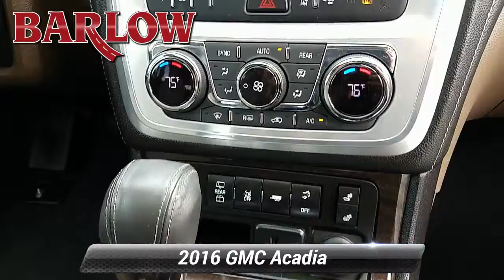Certified 2016 GMC Acadia SLT, Delran, NJ 1834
Barlow Chevrolet

GMC CERTIFIED!! WHITE FROST ON DARK CASHMERE LEATHER COLOR COMBO!! NAVIGATION!! HEATED LEATHER SEATS!! POWER SUNROOF WITH 2ND ROW SKYSCAPE!! 20" FACTORY RIMS!! POWER LIFTGATE!! BOSE SOUND SYSTEM!! BLUETOOTH!! REAR BACKUP CAMERA!! REMOTE START!! ALL WHEEL DRIVE!! 12 MONTH/12,000 MILES OF FACTORY BUMPER TO BUMPER WARRANTY INCLUDED WITH PURCHASE!! PLUS A 6 YEAR/100K MILE FACTORY POWERTRAIN WARRANTY FROM ORIGINAL IN SERVICE DATE!! PLUS 2 YEARS/24,000 MILES OF FREE MAINTENANCE UNDER CPO OWNER CARE PROGRAM!! FULLY INSPECTED VIA THE 172 POINT GM CERTIFIED INSPECTION REPORT THAT'S AVAILABLE FOR YOUR REVIEW!! DON'T MISS OUT ON ALL THE BENEFITS OF A GMC CERTIFIED ACADIA!! OUR BENEFITS FAR OUT WEIGH ANY CARMAX OR CARSENSE "CERTIFIED" PROGRAMS!! ONLY ONE FACTORY CERTIFIED PRE-OWNED PROGRAM THAT IS BACKED BY THE MANUFACTURER AND THAT IS RIGHT HERE AT BARLOW CHEVROLET!! COME IN TODAY TO TEST DRIVE AND LET US SHOW YOU THE BENEFITS!! THANK YOU FOR THE OPPORTUNITY TO EARN YOUR BUSINESS!!Barlow Chevrolet has been family owned and operated since 1971. Our success is due to our long-term, highly trained and dedicated employees. Our dealership is committed to 100% customer satisfaction.

[RLVID:2455:8e8d943c62e122d3:2f31582dc4e41f15:1]